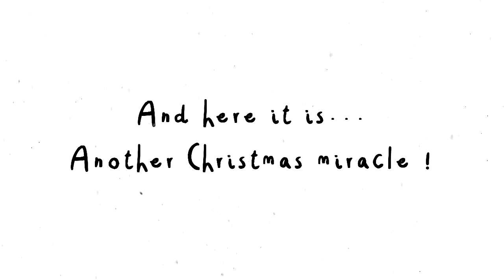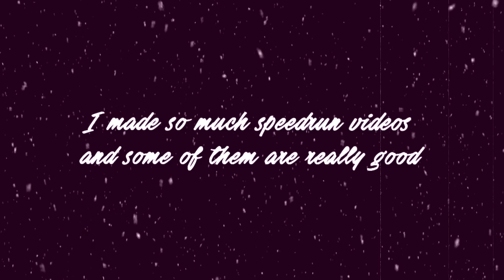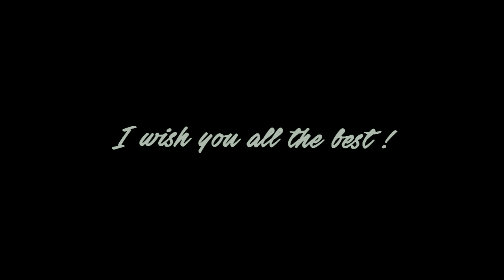CS 1.6 Speedrun Christmas Movie 2015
Thanks to everyone who likes my videos and like what I am doing. In future I will upload videos but they won't be about speedrun. So everything has its end. Goodbye to all. I hope speedrun will become better like before but as I see its doomed.